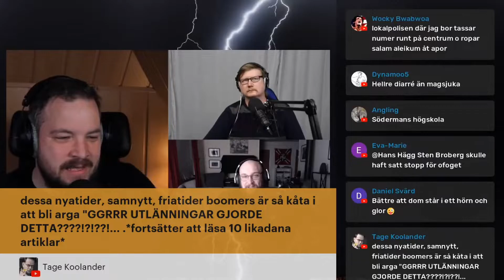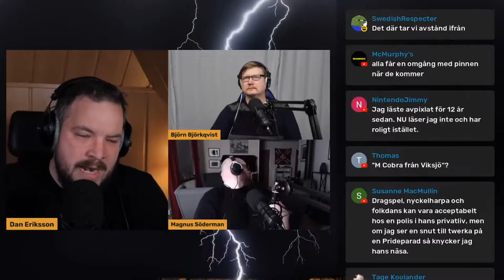Dan Eriksson, Björn Björkqvist, Magnus Söderman om boomer attityd - Kväll med Svegot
Dan Eriksson, Björn Björkqvist, Magnus Söderman om den ohälsosamma reaktionära misär attityd som läsare av Samnytt, Fria Tider, NyaTider har (boomers)